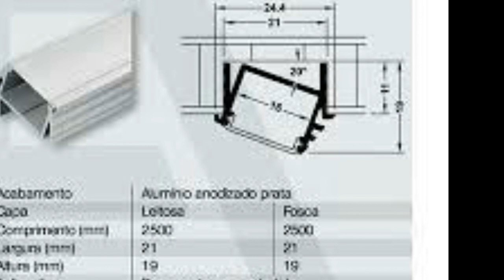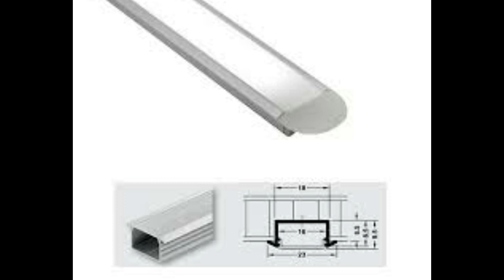Escada de concreto com viga central Taguatinga DF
Gilmar ESCADAS
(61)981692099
Todos os modelos de escada
ESCADA simples, escada cascata, escada degrau em balanço, escada DNA,escada curvadas,escada com leque.